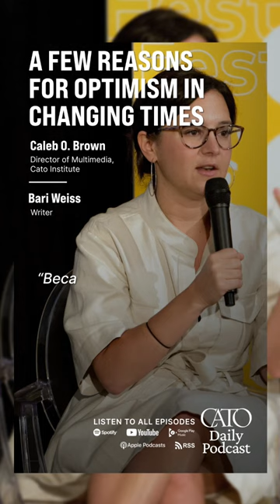Writer BariWeiss discusses optimism about the future of media and academia.